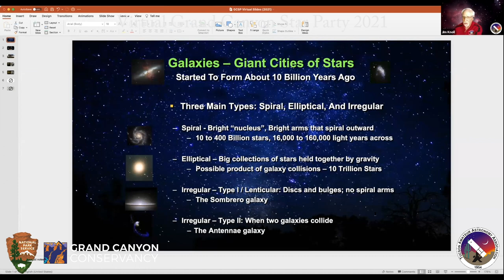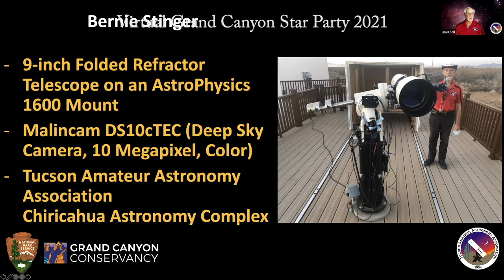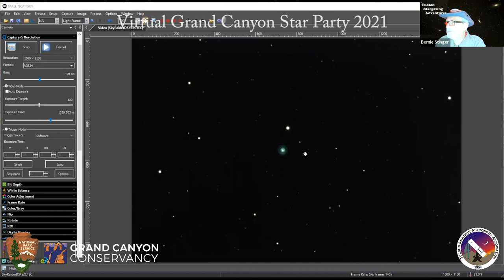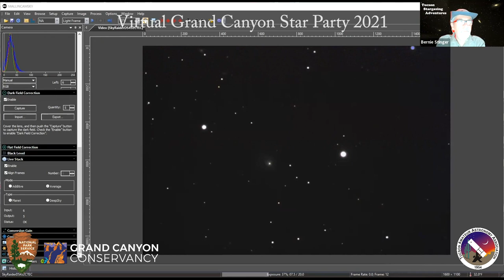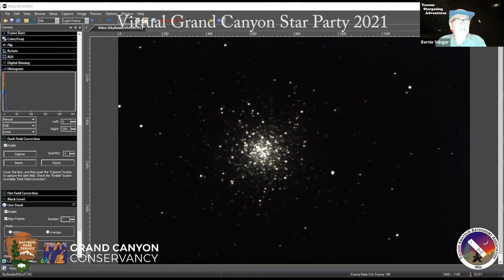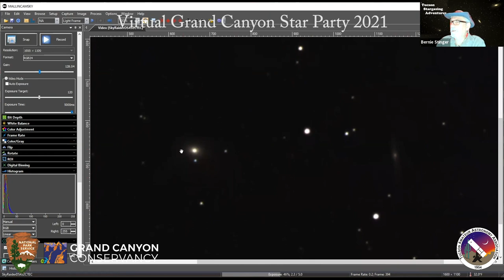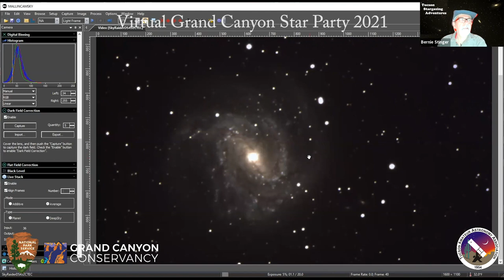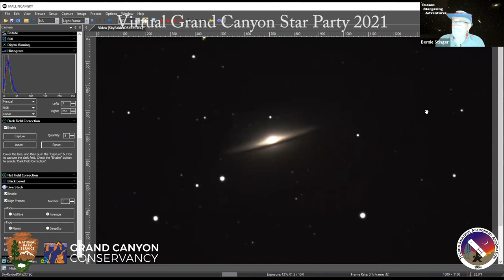Virtual Telescope Viewing Session 3 (2021)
The Virtual Grand Canyon Star Party 2021 presents:

The Virtual Telescope Viewing Session 3 presented by the Tucson Amateur Astronomy Association. Watch as astronomers develop real time astrophotographs of galaxies, nebulae, globular clusters, asterisms, and much more.

00:00:00 - Introduction
00:00:20 - Welcome
00:00:30 - Planets, Constellations, Astronomy Terms
00:11:45 - Astronomy Equipment
00:15:56 - Viewing Session
01:13:10 - Closing Remarks

Hosted By
Tucson Amateur Astronomy Association